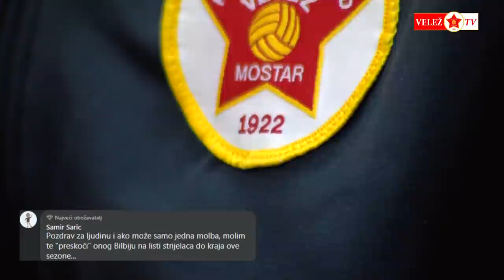Velež TV Interview - SE02EP04 - Fejsal Mulić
U posljednjem ovogodišnjem izdanju emisije Velež TV Interview možete pogledati razgovor sa Fejsalom Mulićem.